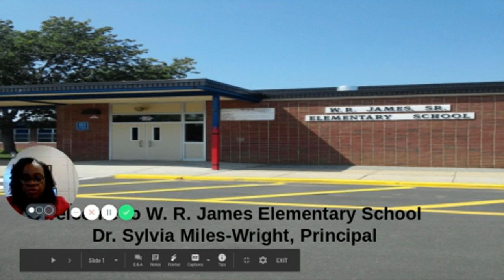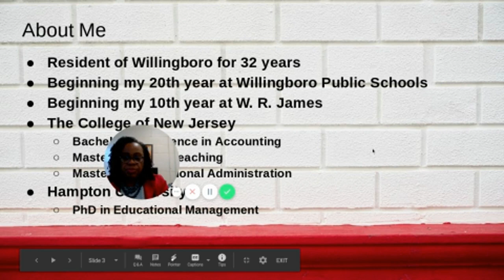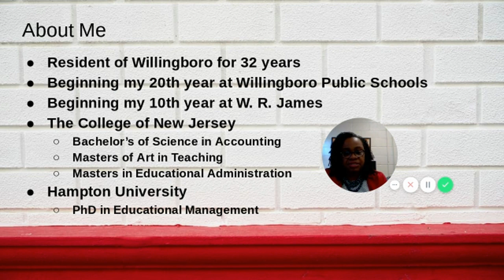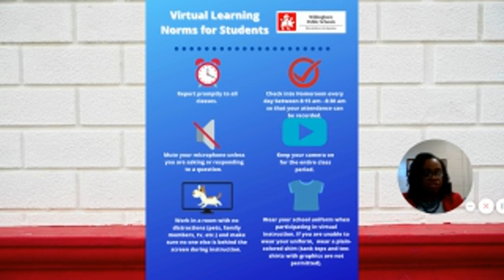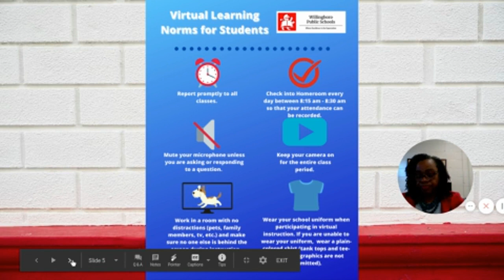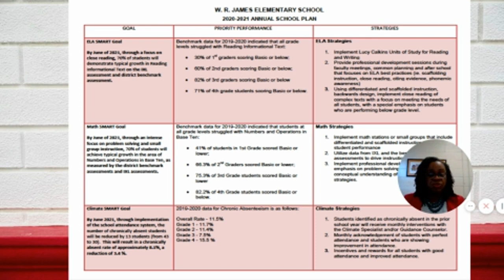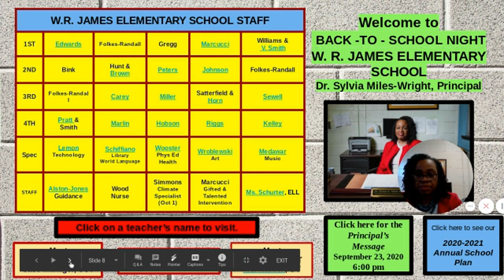W.R. James BTS Night Principals Message - September 23, 2020